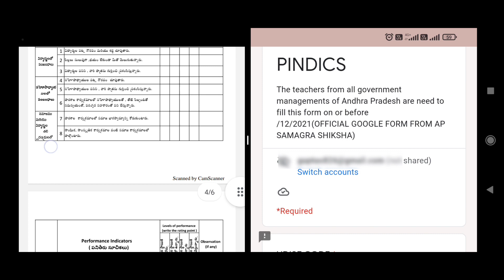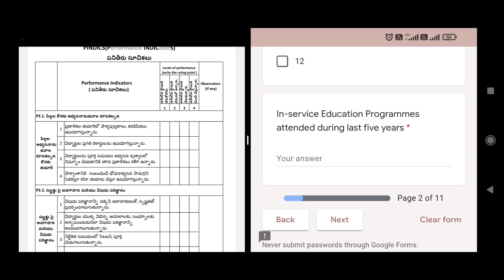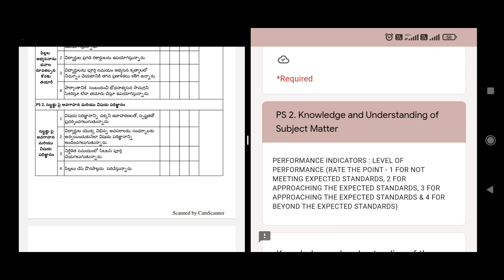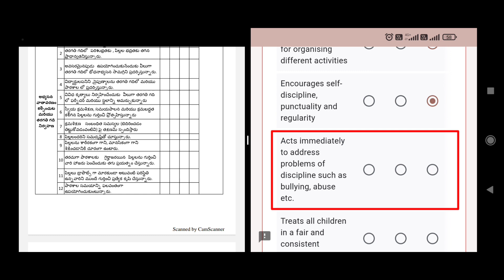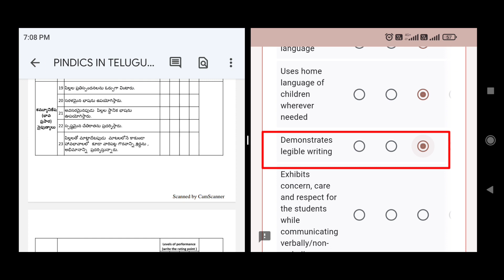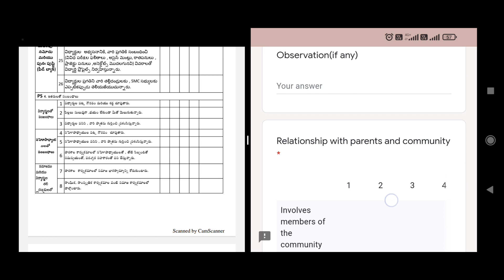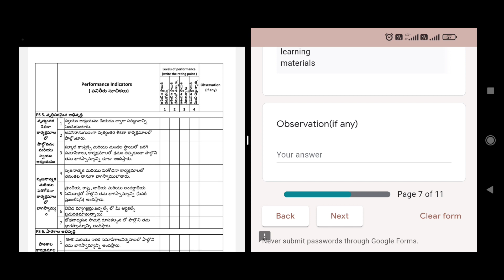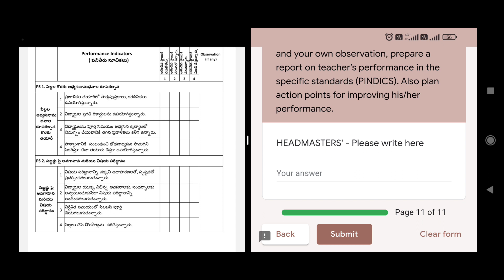AP SSA | PINDICS Google form fill చేసి Submit చేయు విధానం | PINDICS -తెలుగు